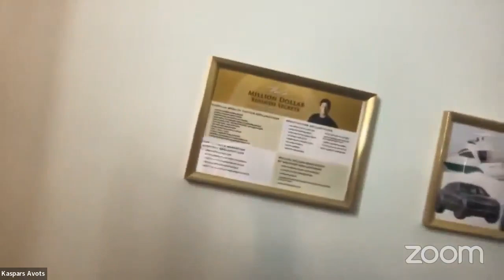Interview of Kaspars Avots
INTERVIEW OF... Kaspars Avots is a legend of his own making. Knowing he is the light in a world where being the example is the best way to lead, he has a passion for guiding people to be more authentically themselves in order to increase their self worth and bank account. Kaspars is presenting at our Community Currency Virtual Retreat on Friday, February 18, 2022, at 10:00 am PST - 12:00 pm PST - here's the registration

REGISTER: Please register to save your seat (ideally with the email you'll be using - to join us on Zoom).

ANNOUNCEMENT: Soul Heart Collaboration – in association with TLC and Soul Heart Entertainment – is producing TWO virtual 2022 Personal Transformation Retreats (2/18-20/2022 & 10/14-16/2022), where we are bridging the gap between personal and professional transformation to support entrepreneurs adjust to the "new normal" and help the vibrational elevation of the collective consciousness around the world.

ABOUT: Jamie Allen Bishop is a Life Purpose Coach who leads lightworker entrepreneurs to a platinum lifestyle by building self-confidence through owning and sharing your God-given magic. Jamie provides a playful experience where the acceleration of personal and professional transformation increase self-worth to embody peace and triple success.